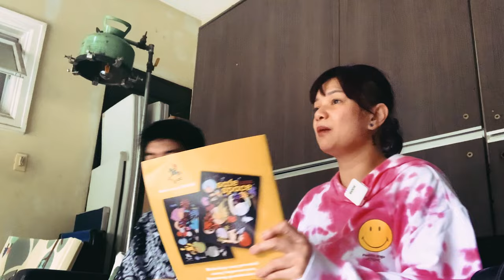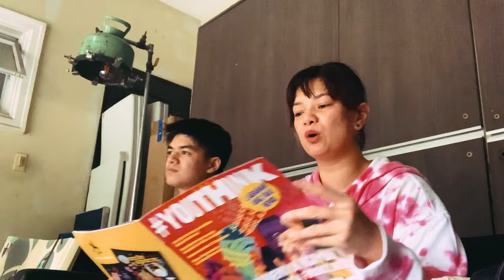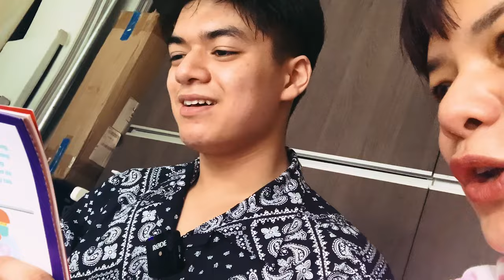Fighting and Discussing Fake News! | The Curious Two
The Curious Two is back!

Eli and I will talk about fake news. From the very definition to some samples that you can relate.

Help us fight Fake News!